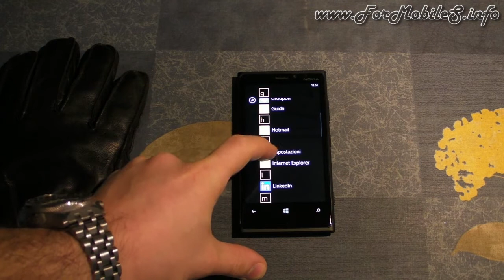Nokia Lumia 920 - Demo Velvet Touch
Inauguriamo un nuovo tipo di test, dopo Antennagate/Aquafan/SMS Bombing/Scratch Test ecco che fa la comparsa questo nuovo tipo ti prova.
Essenzialmente andiamo a vedere come si comporta il telefono, nello specifico il suo display, nel momento in cui andiamo a toccarlo e ad interagirvi attraverso l'uso di un guanto spesso, un modello -per capirci- usabile sulle piste da sci e/o in contesti molto freddi.